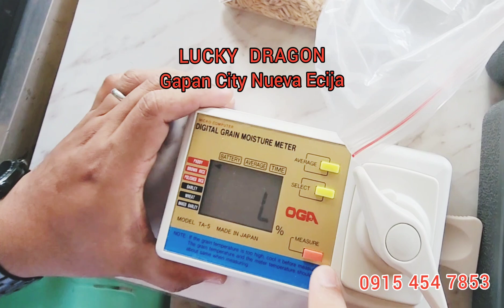Digital Moisture Meter Made In Japan for Palay Rice Etc. Oga Denshi How to Use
Digital Grain Moisture Meter
Micro Computer

available at
Gapan City Nueva Ecija